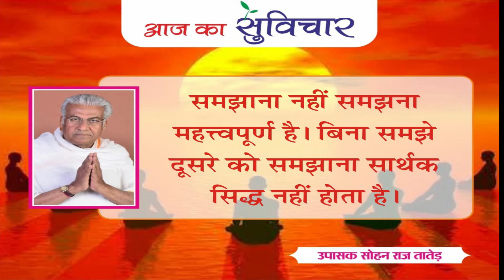आज का सुविचार (Aaj Ka Suvichar) | 15-11-2021